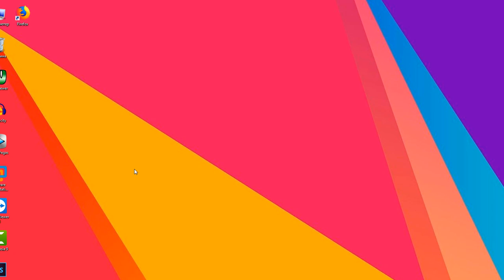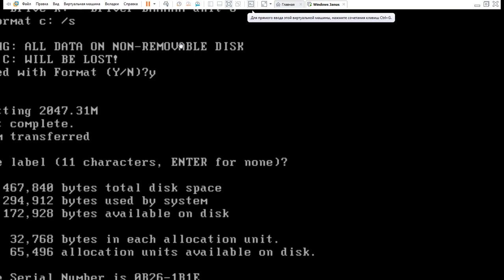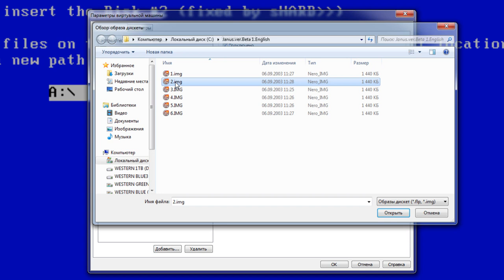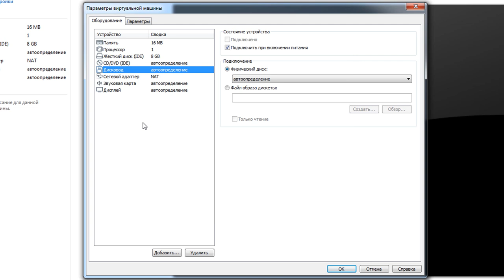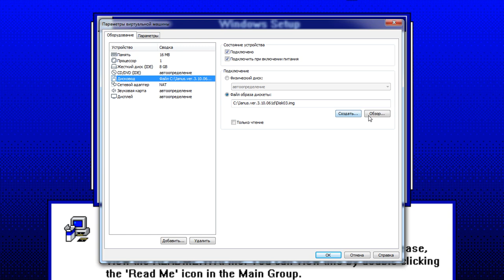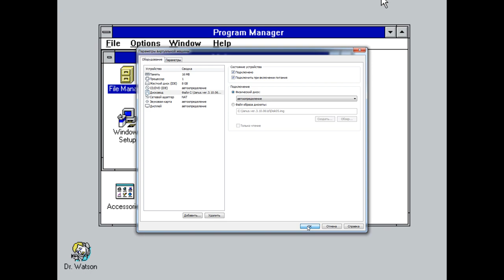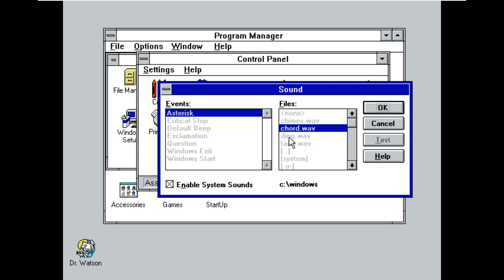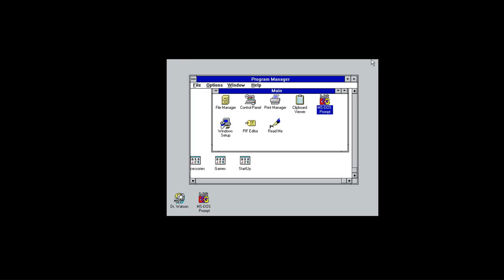Установка Windows Janus на VMware Workstation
Beta Windows 3.1 как Windows Janus
Windows 3.1 - очень хорошая многозадачная графическая оболочка для DOS, выпущенная в апреле 1992 года. Для нее написано множество мощных программ (Word, Excel, Access, Delphi, Visual C++, Photoshop, Corel Draw, AutoCAD, MathCAD, Acrobat Reader, Internet Explorer, Netscape... Из-под Windows 3.1 можно выйти в Интернет через модем или сетевую карту - правда, при помощи вспомогательных средств (Shiva, SuperTCP). И эта Windows нормально работает на 386 с 4 Мб памяти, а запустить ее можно даже на 286 с 1 Мб памяти